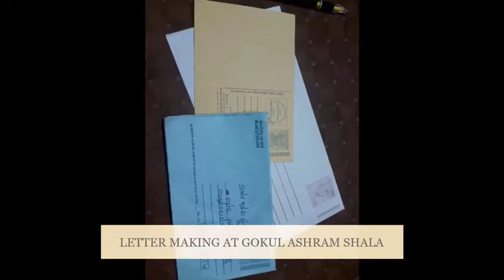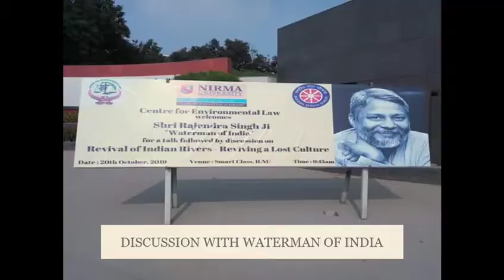Journey of ILNU-NSS 2019-20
NSS Unit ILNU aims to develop personality of its volunteers through community service.

The unit strives for social well being and improving living condition of people it is working for by following the motto “Not me but you.” In order to move closer to its aim the session of 2019-20 was a very effective one. The Unit undertook a number of activities and events in the last session of 2019-20.
Workshop by Shri. Rajendra Singh (Waterman of India), Project Parvarish (Computer learning and Extra curricular activities at an Orphanage), Poetic Evening (Independence Day Celebration), Blood Donation Drive, Planation Drive, Plastic awareness drive,Visits and survey in the adopted village, Blog Writing Competition, Online campaign for Covid Awareness and thanksgiving to corona warriors are some of the major activities which the Unit undertook The Unit expresses its deepest thanks to the volunteers it is made of. The volunteers and their efforts in this session were exceptional.